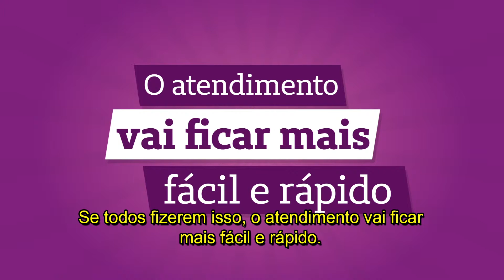Fique atento às consultas e exames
Fique atento às consultas e exames. Faça-os com antecedência e desmarque se não pude ir. Se todos fizerem isso, o atendimento vai ficar mais fácil e rápido.